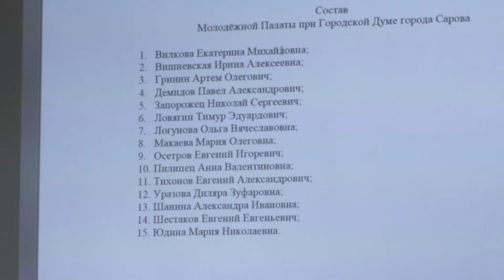Что изменится в земельном налоге?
Корректировки в бюджет, изменения в земельный налог, присвоение звания Почётный гражданин города. Эти и другие вопросы рассмотрели депутаты на планово-бюджетном и совместном заседании комитетов.